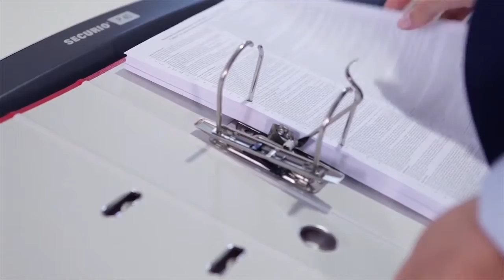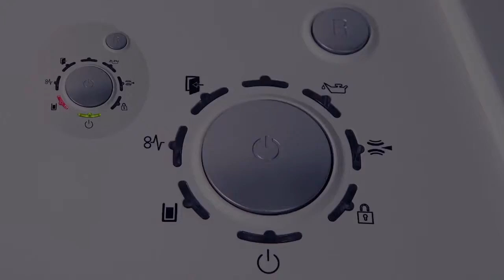EN HSM SECURIO P40